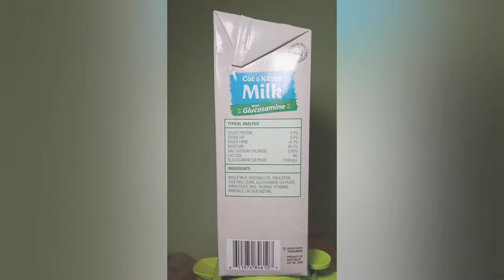Pets Own Cat and Kitten Milk with Glucosamine for FPV Survivor (feat. Sol Ginger Cat, 1 Sept 2022)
Pets Own Cat and Kitten Milk with Glucosamine for FPV Survivor (featuring Sol Ginger Cat, 1 September 2022)

My ginger cat Sol suffered from Feline Panleukopenia Virus two weeks ago. Sadly, three other cats died consecutively from illness. He survived but now has a wobbly walk (maybe caused by the medication). This product I'm feeding him now is called Pets Own Cat and Kitten Milk with Glucosamine. It looks like a wonderful product for my recovering cat, but I should have discovered it sooner when he was at the height of his illness.

Filmed 1 September 2022, Thursday, 5:19 PM